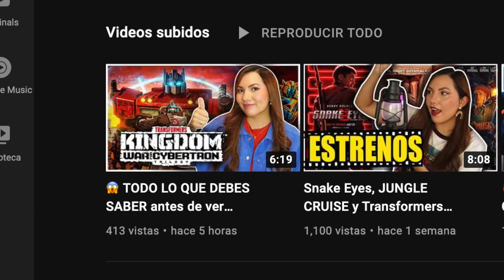SPIDER-MAN cazador de ZOMBIES en WHAT IF y SPIDER-VERSE en comercial de SONY + HAWKEYE